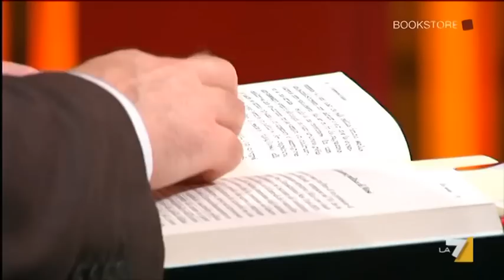Puntata 24/11/2012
Bookstore